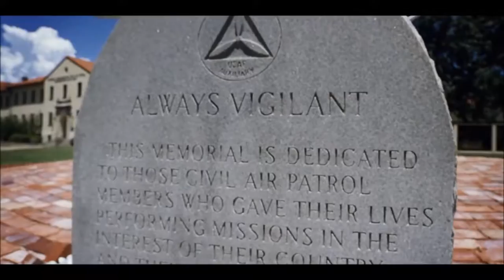CAP 75th Tribute Video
Soon after Nazi Germany declared war on the United States in December of 1941, waves of German U-boats attacked the shipping lanes along our East Coast as part of Operation Drumbeat. Within the first 6 months of 1942, enemy U-boats sank nearly 400 merchant vessels and oil tankers off the U.S. Atlantic coastline, often within site of our shores.

Civil Air Patrol, having been founded 75 years ago on Dec. 1, 1941, was called into action! With the Navy engaged in the Pacific, CAP established coastal patrol bases in 13 states from Maine to Texas. With privately owned airplanes armed with depth bombs, airmen attacked 57 enemy submarines, dropped 82 bombs, and flew a total of 244,600 flight hours protecting America's coastline.

In 2014, the U.S. Congress recognized the efforts of Civil Air Patrol during WWII and awarded the Congressional Gold Medal, which is the highest civilian honor that Congress can bestow.

Civil Air Patrol, the longtime all-volunteer U.S. Air Force auxiliary, is now the newest member of the Air Force’s Total Force, which consists of regular Air Force, Air National Guard and Air Force Reserve, along with Air Force retired military and civilian employees. CAP, in its Total Force role, operates a fleet of 550 aircraft and performs about 90 percent of continental U.S. inland search and rescue missions as tasked by the Air Force Rescue Coordination Center and is credited by the AFRCC with saving an average of 78 lives annually. Civil Air Patrol’s 56,000 members nationwide also perform homeland security, disaster relief and drug interdiction missions at the request of federal, state and local agencies. Its members additionally play a leading role in aerospace education and serve as mentors to more than 24,000 young people currently participating in the CAP cadet program.

Our Current Mission: Supporting America’s communities with emergency response, diverse aviation and ground services, youth development, and promotion of air, space and cyber power.

To learn more about Civil Air Patrol and how to join, check out

Video Credit: Scott Matthews, a Tennessee Wing member and 1999 Spaatz cadet who has been recognized with an Emmy for his video production work, created this 75th-anniversary tribute to CAP’s proud legacy, its missions and its members. The video debuted at the 2016 CAP National Conference in Nashville, TN.